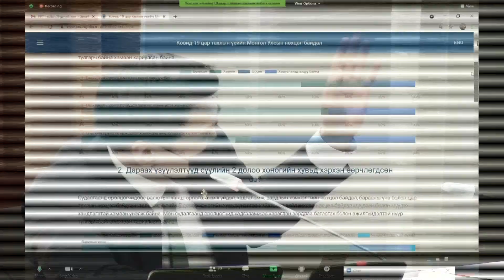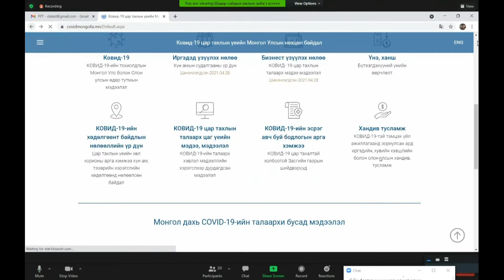М.Оюунчимэг: Вакцинжуулах үйл ажиллагааг нарийн зохион байгуулах ёстой